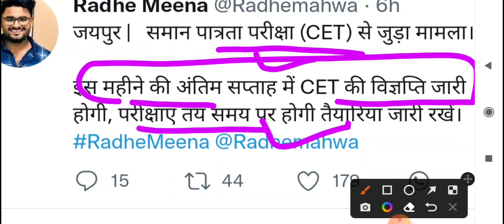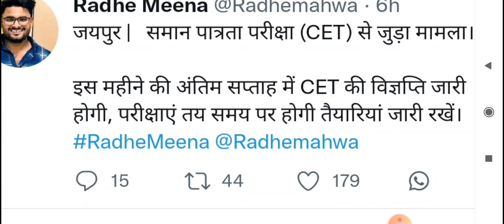Rajasthan CET Exam Notification Update//CET Notification बहुत जल्द होगा जारी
CET EXAM Notification Update